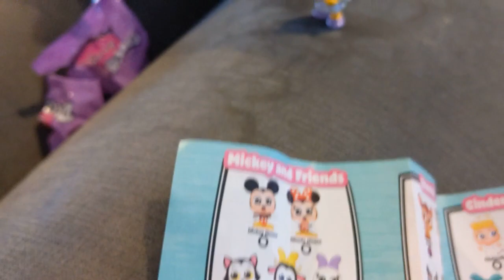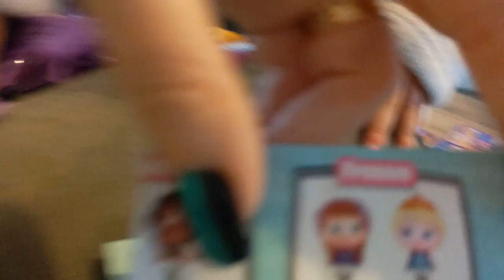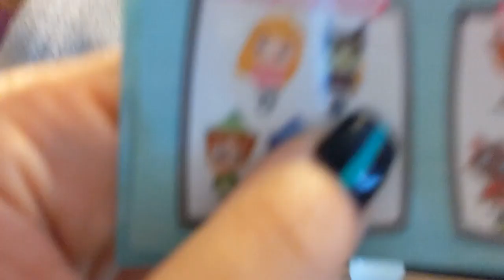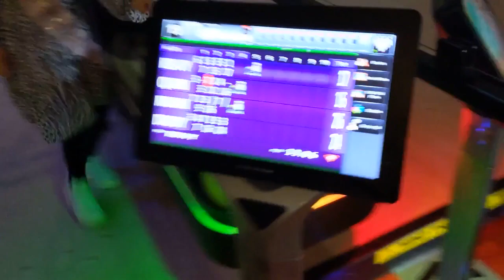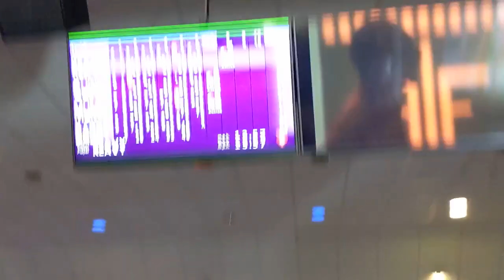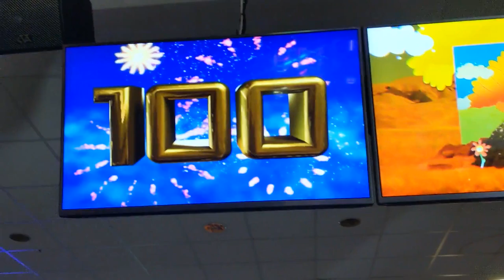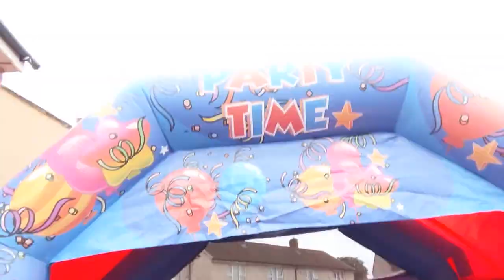Keavy's 7th Birthday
It's Keavy's 7th Birthday!! She got to enjoy some really special days full of family, friends and lots of fun. After Keavy opened her presents we surprised her by taking her bowling and then went for a lovely meal at her favourite restaurant. A few days later Keavy had a small party at our house for her friends with a big bouncy castle for them to play on.
Thank you to all Keavy's family and friends for being so generous and Keavy had a fantastic birthday.